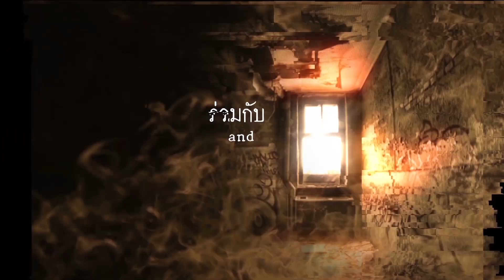สัมผัสพิศวง TRUE STORY ตอน แฝง ช่วงที่ 1/5 | สายป่าน-อภิญญา | 10 December 2019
เกือบเอาชีวิตไม่รอด กับคำทำนายของสายป่าน-อภิญญา ได้ในรายการ “สัมผัสพิศวง THE SENSE TRUE STORY” วันหยุดนักขัตฤกษ์ วันอังคารที่ 10 ธันวาคมนี้ เวลา 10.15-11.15 น. ทางช่อง 33HD